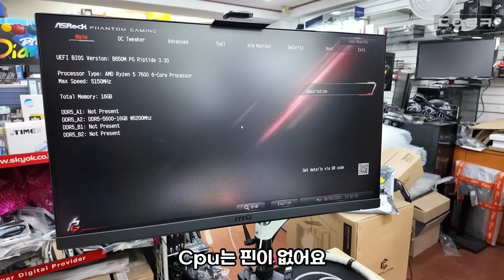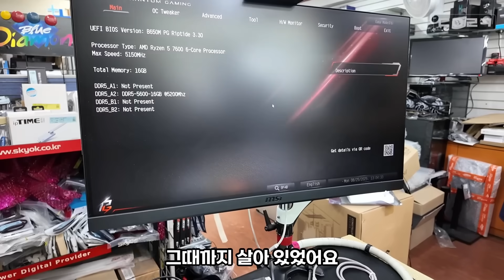당근마켓에서 구입 하고 1년 6개월 정도 사용했는데, 듀얼 공랭 쿨러로 바꾸고 CPU, DRAM에 불이 들어와요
감사합니다 ❤😊🎉

✔카카오톡 상담 (주 카톡 상담으로 사용)